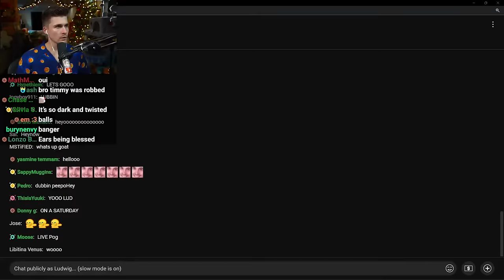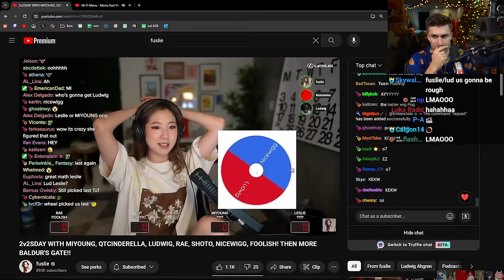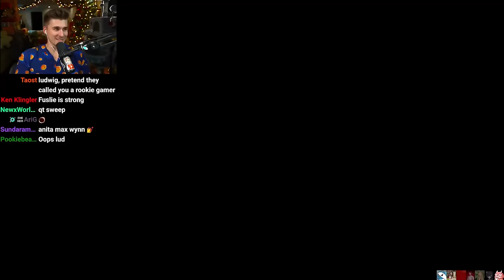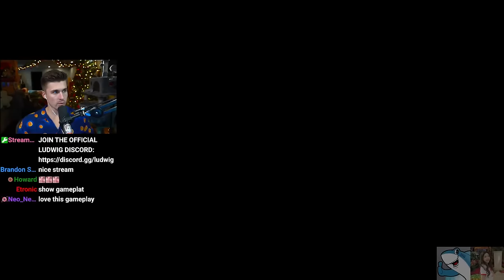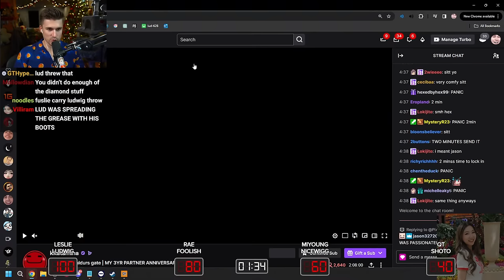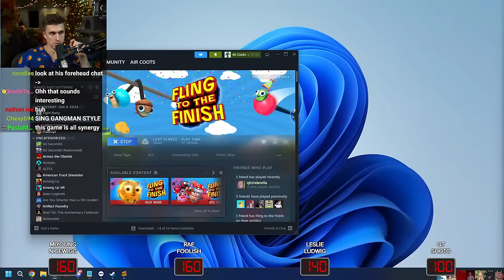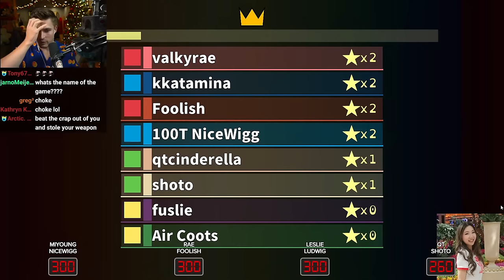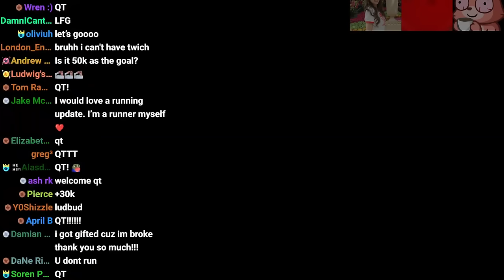Ludwig Plays in 2v2uesday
In this VOD, Ludwig did a 2v2uesday.

0:00 Talking with chat
29:54 2v2uesday Team Draft
45:08 2v2uesday Games